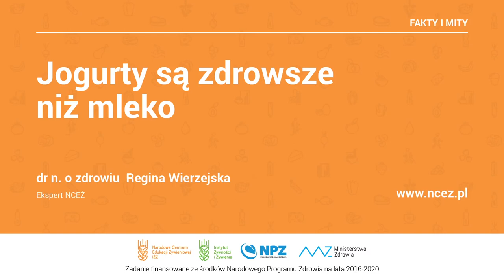NCEŻ, Fakty i Mity: Jogurty są zdrowsze niż mleko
Narodowe Centrum Edukacji Żywieniowej, FAKTY I MITY: Jogurty są zdrowsze niż mleko, dr n. o zdrowiu  Regina Wierzejska